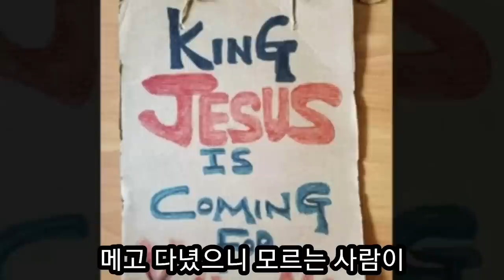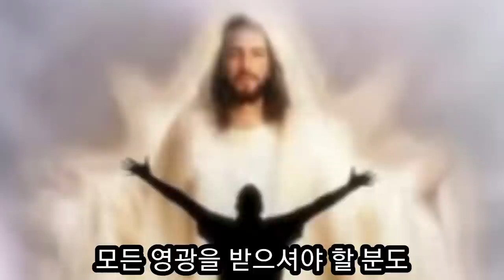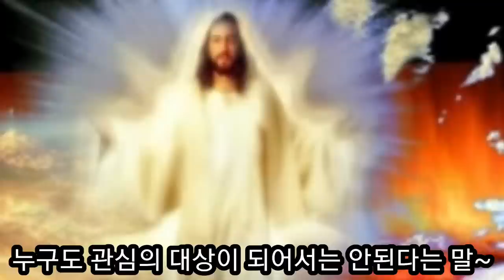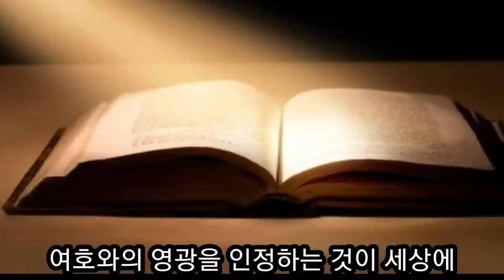지금 애즈베리에 폭발적인 부흥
지금 애즈베리 대학에서 일어난 부흥의 불이 번져서 세계로 뻗어 나가고 멈추지 않고 있습니다.
성령님의 임재가운데 기도와 찬양과 그리고 회개가  밤낮으로 일어나고 있습니다. 성령님이 직접 인도하시는  예배입니다.
하나님은 2년전에 홍 투 레 교수님에게
''회개하라! 부흥을 위해 기도하라!''는 사인을 들고 기도를  하라는 말씀을 주셨고 교수님은  자신의 몸 앞 뒤로 사인을 메고 우스깡 스러운 모습으로 2년동안 다녔습니다. 그리고 홍교수님 뿐만아니라 많은 기도용사들이 새벽을 깨워서 함께 기도했습니다.
그리고 그 기도가 계속된 지금 드디어 2년만에 폭발적인 부흥이 일어나게 되었고 이 부흥의 파도가 세계로 뻗어 나가게 된것입니다.
여러분! 하나님께서는 기도를 통해서 놀라운 역사를 일으키는 것을 또 한번 확인 할 수 있습니다.
여러분! 우리도 이 부흥의 기도의 흐름속에서 회개하고 하나님을 높이며 하나님을 깊이 만나는 은혜가 부어지길 원합니다.
여러분의 기도를 통해 여러분 자신과 가족과 친지들과 나라와 세계가 하나님 나라의 부흥이 강력히 일어나기를 기도합니다.
주여! 우리에게 큰 부흥을 주소서!